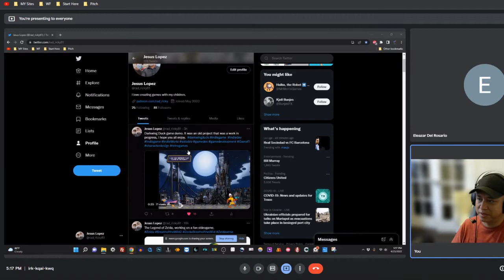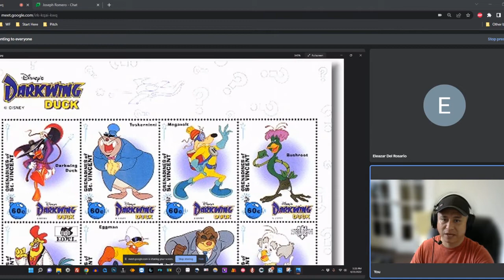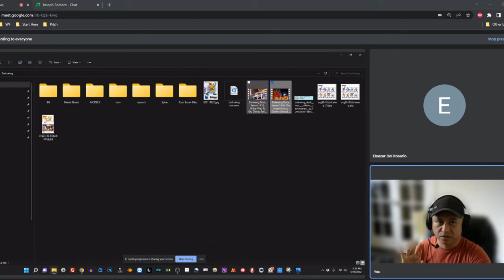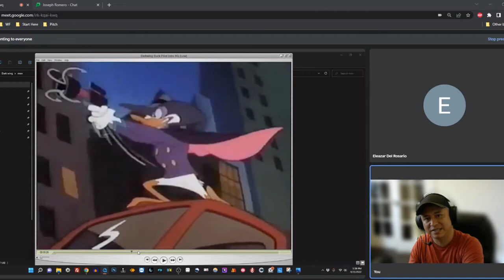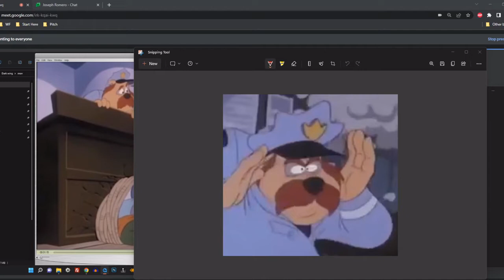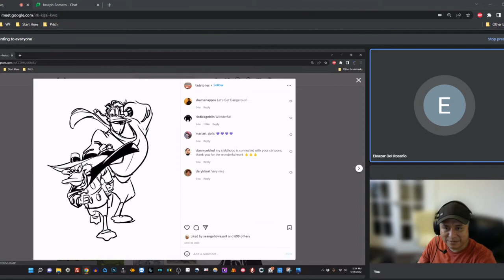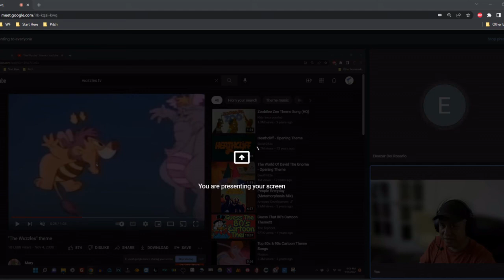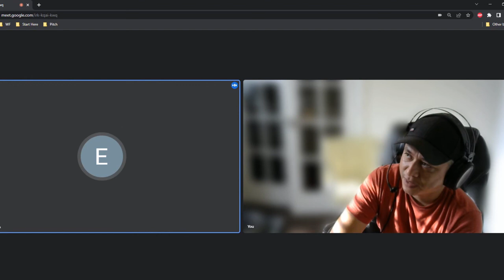My research for the making of the Darkwing Duck game demo.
Chill with me and my friend Eleazar.